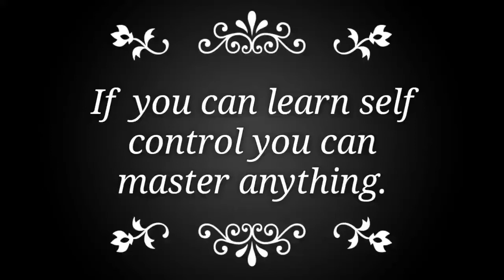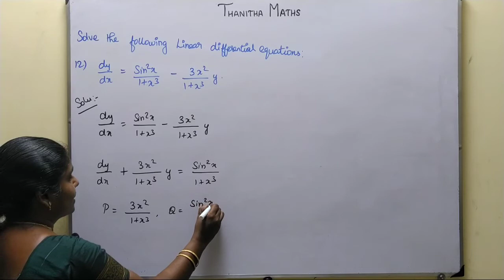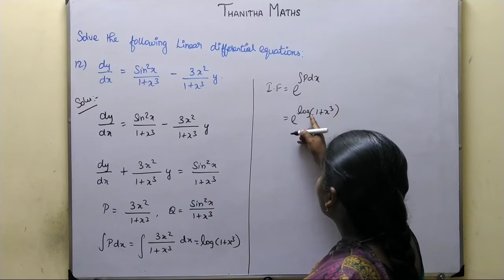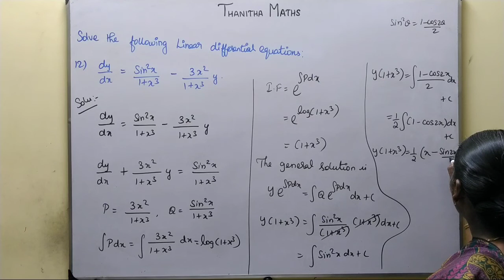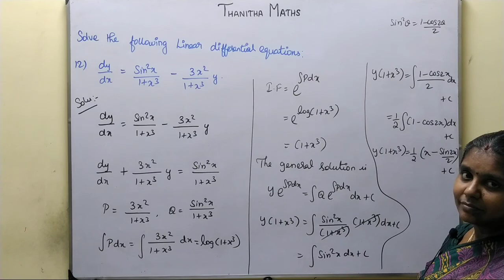12th Maths, Exercise : 10.7 - 12th sum in Tamil.